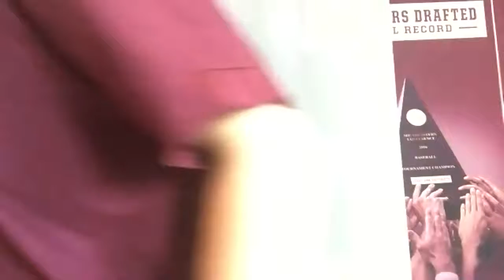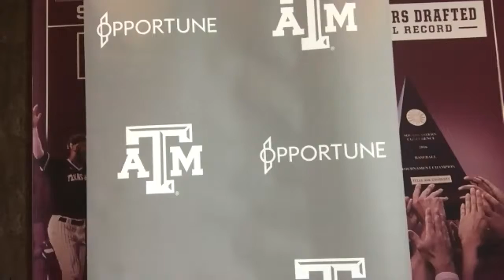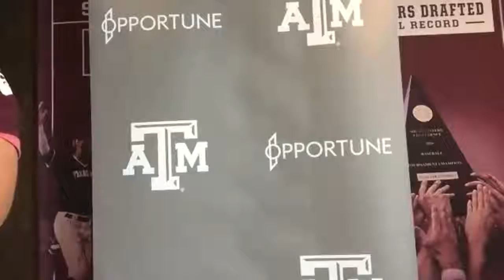WATCH NOW: Rob Childress, Texas A&M players preview series against LSU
Watch now as Texas A&M baseball coach Rob Childress and players Ray Alejo and Logan Sartori preview the Aggies' upcoming series against LSU.